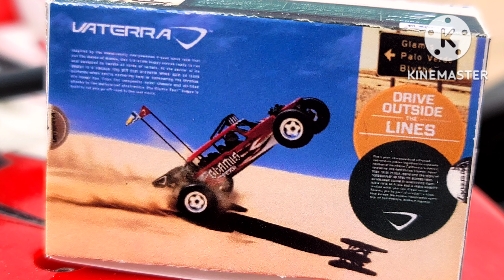Vaterra Glamis Fear quick run & showcase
Special thanks to ‎@307_scoot8  for the awesome Mini box of the glamis fear.

Here's my entire Glamis Collection by Vaterra, unfortunately this Rc company is no longer around.